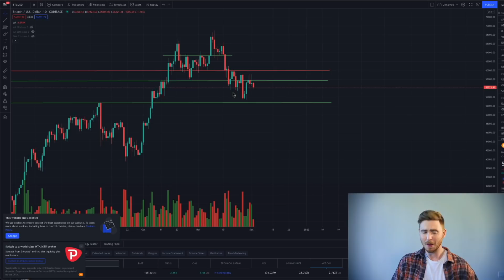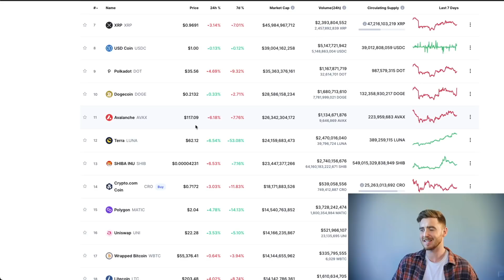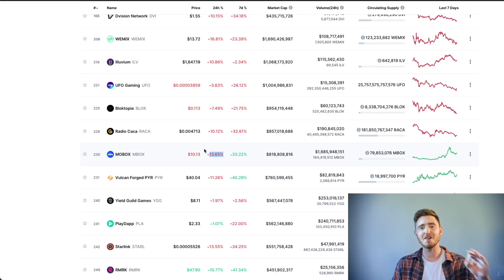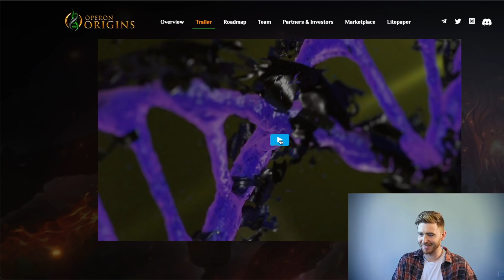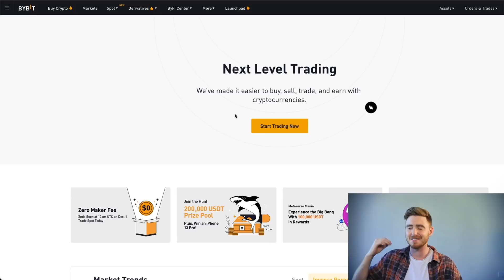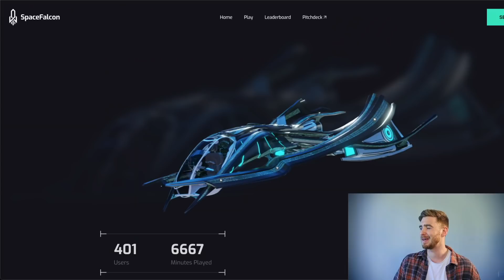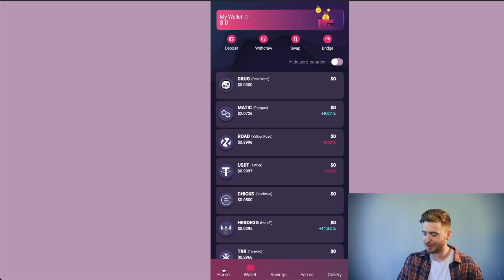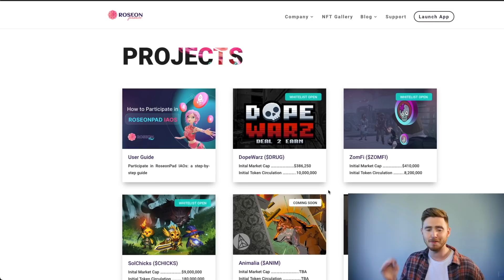3 METAVERSE CRYPTOS THAT COULD EXPLODE?!! (ACT FAST) 🚀🚀